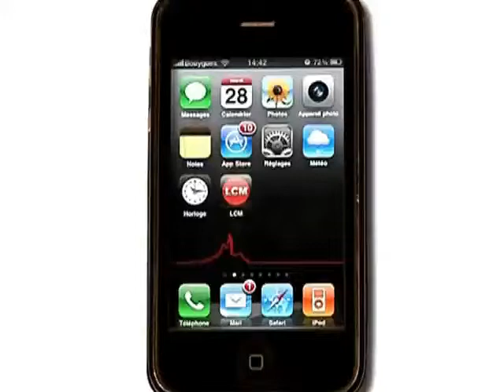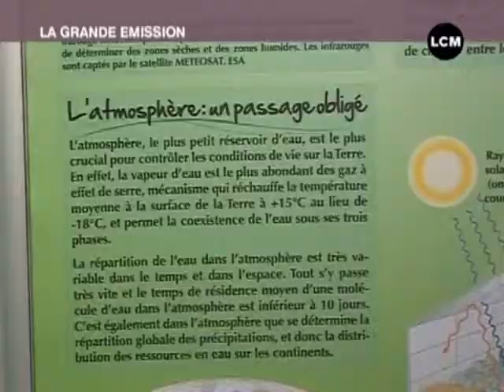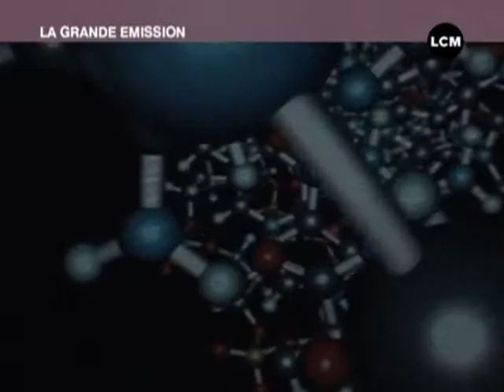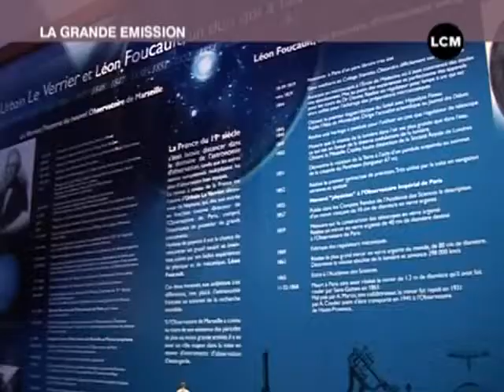Marseille: la tête dans les étoiles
Marie nous fait visiter l'Observatoire de Longchamp qui propose diverses expositions ainsi que la possibilité d'admirer les étoiles de son planétarium.

Sites webs/blogs, copiez cette vidéo avec le bouton "Intégrer" !